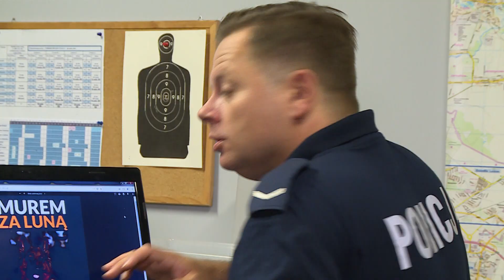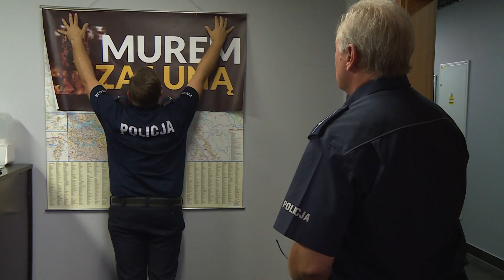Strajkujemy! Murem za Luną!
Kto z Was dołącza się do naszego strajku? :D
Będziemy maszerować "po korytarzu, a jeśli się nie da wyjdziemy na ulicę. Jak mus to mus."
Murem za Luną!
Uda się?